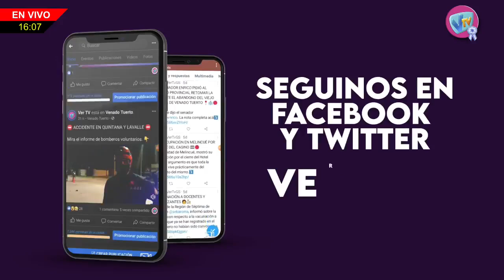DE LA "A" A LA "Z" - Daniela Carlucci (Cantante solista) - 22 de Mayo de 2023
Daniela Carlucci - Cantante solista